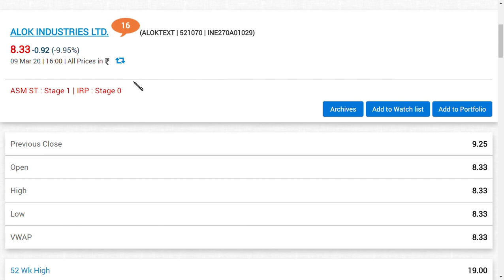alok industries latest news/ alok industries ltd latest news/ alok industries latest news today/